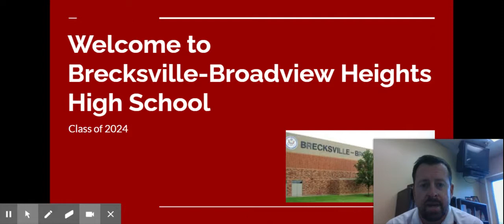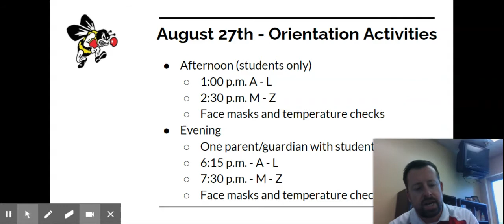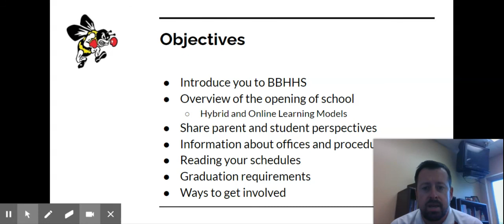2020 Freshmen and Parent Orientation Welcome to BBHHS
Mr. Ast welcomes you to Brecksville Broadview Heights High School and the 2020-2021 school year.  Find out what is in store for our August 27th orientation program!